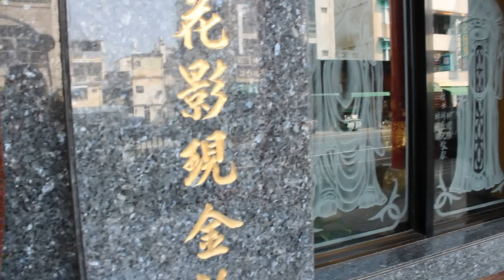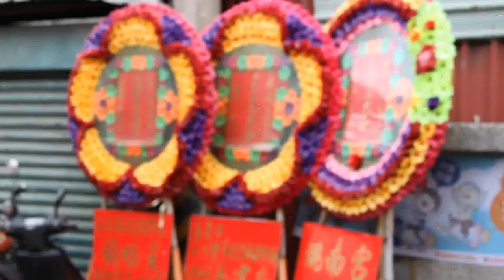Land of Many Temples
Taiwan is a land of many temples - most of them dedicated to the syncretic, ancient, and deeply entrenched folk religion originating from China. Who's going to them? What is this folk religion? When did this all happen? Where are they? ...and why in this age of science and technology are there still so many lively temples in Taiwan?